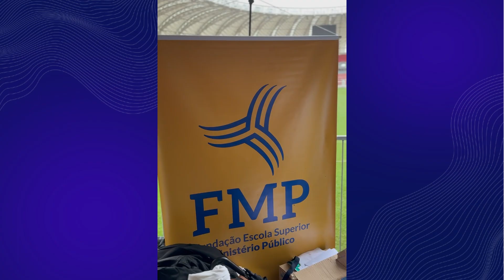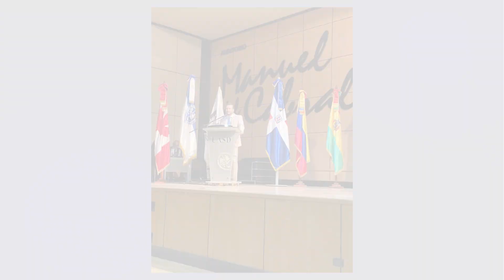FMP News - Edição nº 25 - 07/12/2023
O FMP News é o noticiário semanal da Fundação Escola Superior do Ministério Público do Rio Grande do Sul (FMP), trazendo os destaques da Instituição para deixar a comunidade acadêmica bem informada.